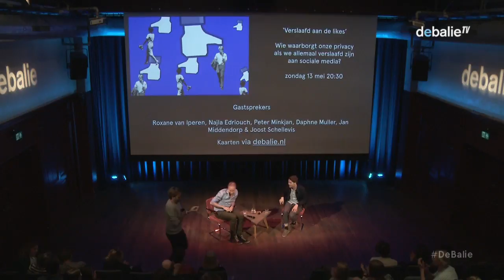Q&A about Facebook secrets with 'The Cleaners' director Hans Block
A fantastic, exciting and very topical film about how social media is destroying the world. Two young German filmmakers manage to gain access to one of the better guarded secrets of Facebook. It is the beginning of a documentary as a thriller, which digs deeper and deeper into the back of the social media and shows how it distorts and affects our world.

Directors Hans Block and Moritz Riesewieck know how to gain access to the people who have the ungrateful task of determining what may or may not be posted on Facebook. The whole world is scanned from an anonymous office building in the Philippines. Often without any knowledge of different cultures, history, politics or sex, the cleaners try to apply the protocols as well as possible.

 For the first time we gain insight into why certain images may or may not be seen. But also how the algorithms used push outrage. Slowly it becomes clear how Facebook has become a kind of modern version of George Orwell's 1984. Especially in countries where internet is synonymous with Facebook, the consequences are devastating. A film can hardly be much better timed. The excesses of social media are news almost daily. This film provides insight into how deeply intertwined the negative consequences are with the essence of what the social media are. And therefore also that there are no simple solutions. It is not for nothing that everyone who sees this film wants to talk about it and discuss it immediately.

After the premiere film screening at De Balie, journalist Eelco Bosch of Rosenthal (Dutch national tv daily news show 'Nieuwsuur') talks to filmmaker Hans Block.

Language: english

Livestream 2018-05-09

N E D E R L A N D S:

De Balie kijkt The Cleaners met Eelco Bosch van Rosenthal en co-regisseur Hans Block.

 Een fantastische, opwindende en bijzonder actuele film over hoe de sociale media de wereld aan het stukmaken is. Twee jonge Duitse filmmakers slagen er in om toegang te krijgen tot een van de beter bewaakte geheimen van Facebook. Het is het begin van een documentaire als een thriller, die steeds dieper graaft in de achterkant van de sociale media en laat zien hoe deze onze wereld vervormt en aantast.

Regisseurs Hans Block en Moritz Riesewieck weten toegang te krijgen tot de mensen die de ondankbare taak hebben om te bepalen wat wel of niet op Facebook mag staan. Vanuit een anoniem kantoorgebouw in de Filipijnen wordt de hele wereld gescand. Veelal zonder enige kennis van verschillende culturen, geschiedenis, politiek of seks proberen de cleaners de protocollen zo goed mogelijk toe te passen. Voor het eerst krijgen we inzicht in waarom bepaalde beelden wel of niet gezien mogen worden. Maar ook hoe de gebruikte algoritmes verontwaardiging pushen. Langzaam wordt duidelijk hoe Facebook een soort moderne versie van George Orwell’s 1984 is geworden. Zeker in landen waar internet synoniem is met Facebook, zijn de gevolgen vernietigend. Veel beter getimed kan een film bijna niet zijn. De uitwassen van de sociale media zijn bijna dagelijks nieuws. Deze film geeft inzage in hoe diep verweven de negatieve gevolgen zijn met het wezen van wat de sociale media zijn. En dus ook dat er geen eenvoudige oplossingen zijn. Het is niet voor niets dat iedereen die deze film ziet, daar meteen over wil praten en discussiëren.

Na afloop van de film gaat journalist Eelco Bosch van Rosenthal (Nieuwsuur) in gesprek met filmmaker Hans Block. (voertaal: engels)